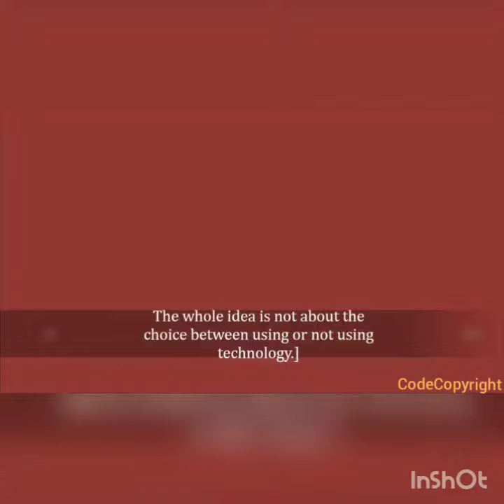Learning Knows no Boundaries. To teach a child , is to turn walls into the doors!!!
The best brains of the nation may be found at the last benches of the classroom. When you know better, You do better.